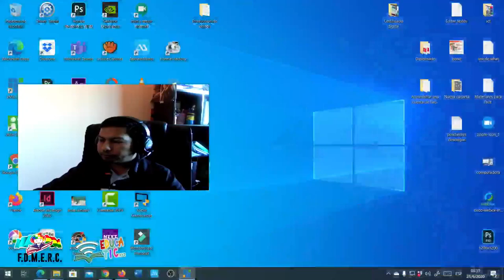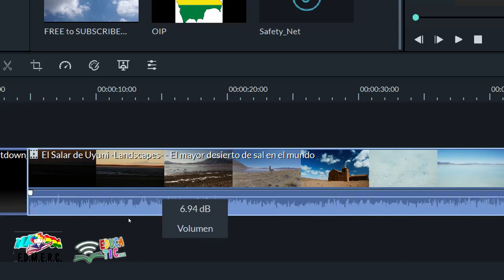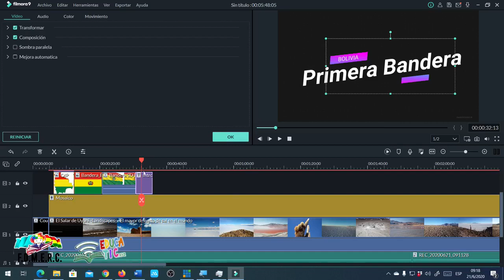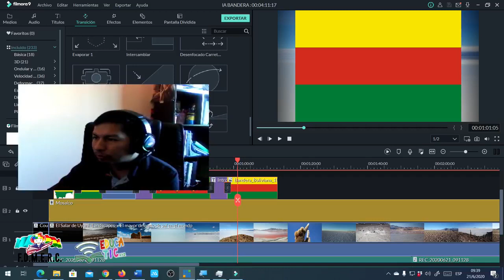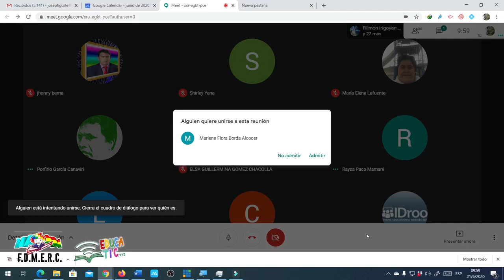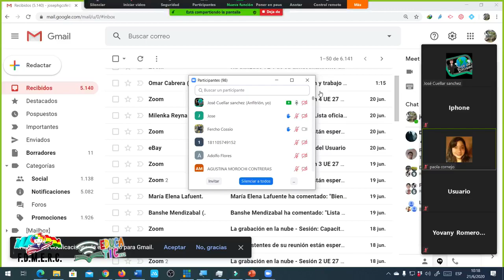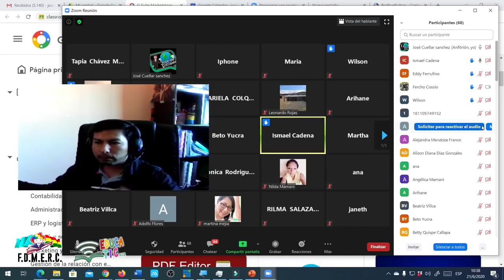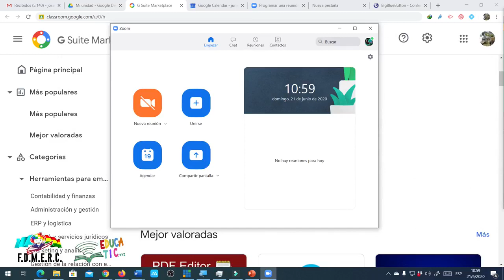Sesión 3 Aulas virtuales y produccion de videos